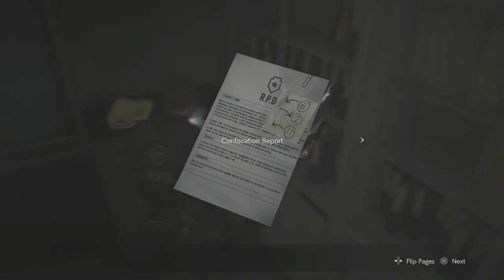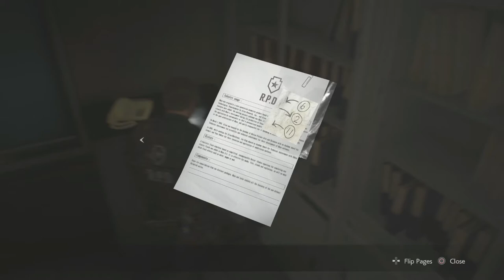Clock Tower | Resident Evil 2 (Leon) Gameplay Walkthrough Part 9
Hello everyone hello and welcome to the next part of Leons story in Resident Evil 2. Here we enter into the clock tower and find the last piece of the puzzle so to speak...now we can unlock the jail cells and finally get ourselves out of here

Enter as either rookie cop Leon S.Kennedy or Claire Redfield as they fight for survival in a city overrun with terrifying zombies and monster as the uncover the truth behind the Raccoon City Incident

Stay Awesome!